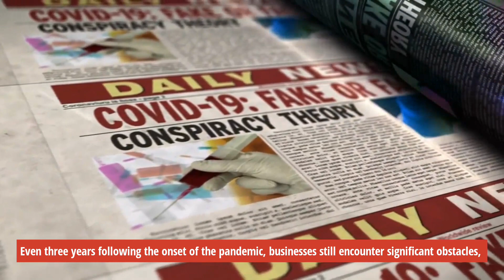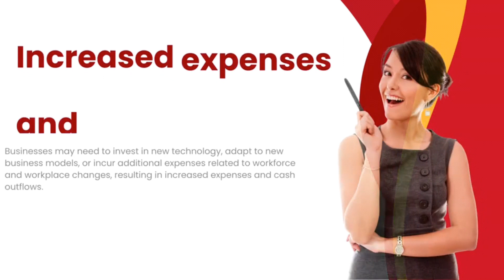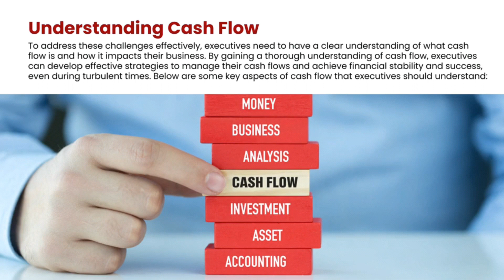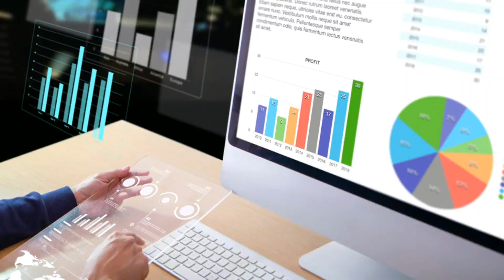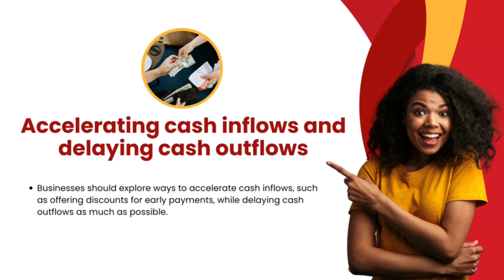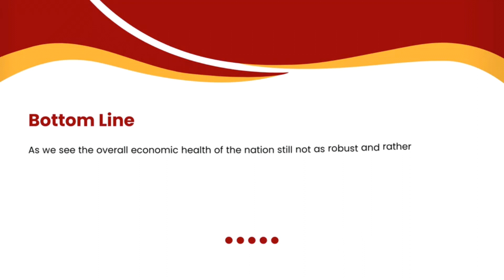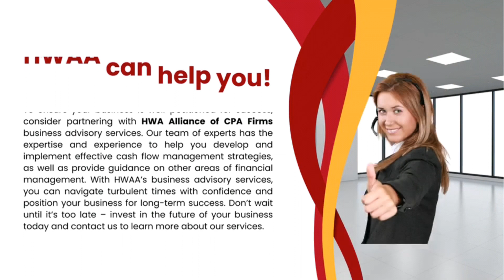CASH FLOW MANAGEMENT IN TURBULENT TIMES NAVIGATING ECONOMIC UNCERTAINTY WITH PROVEN STRATEGIES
Effective cash flow management is essential for businesses to survive and thrive in turbulent times. Inadequate management can lead to financial difficulties and hinder growth. The pandemic has made it even more challenging to manage cash flow. This article aims to assist business executives and leaders in avoiding financial distress by exploring the importance of cash flow management, obstacles faced during turbulent times, and established strategies for cash flow management that can help overcome economic uncertainties and attain financial success.